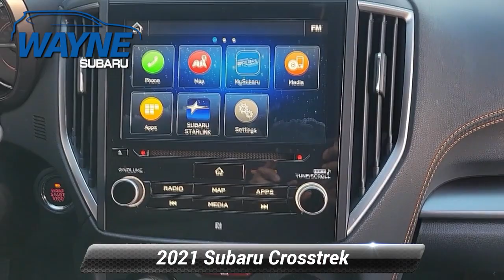Certified 2021 Subaru Crosstrek Limited, Pompton Plains, NJ U15906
Wayne Subaru